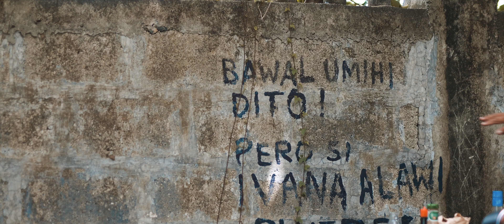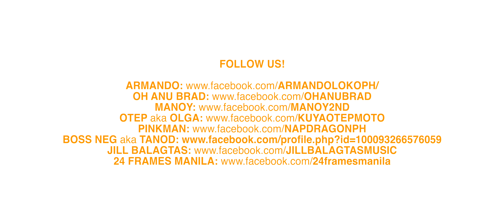Pamilya Bobo Sitcom Episode 2: Sanib (Full Video)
Pamilya Bobo Sitcom

Episode 2: Sanib (Full Video)

Sa sobrang desperado nila Manoy makabenta sa kanilang networking gig, naisipan nilang mag spirit of the coin at nasaniban ito.

Samantala, nakapag develop na ng gamot sa warshock ni Brad sina Armando at Pinkman. Sinubukan nila ito ipainom saa nasaniban na Manoy pero Robust ang naipainom ng mga Bobo.

Pinalakas ang pwersa ng espirito ng makarining ng tunog ng lato-lato.

Panoorin natin kung paano nila napaalis ang masamang espirito na ito!